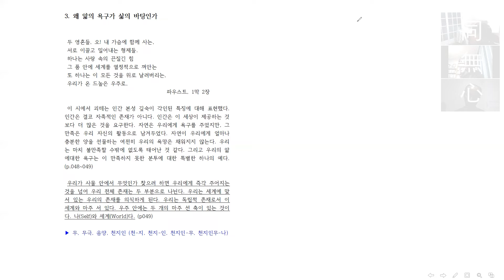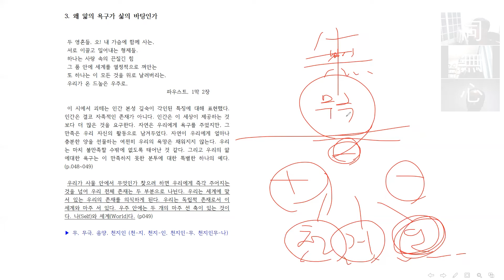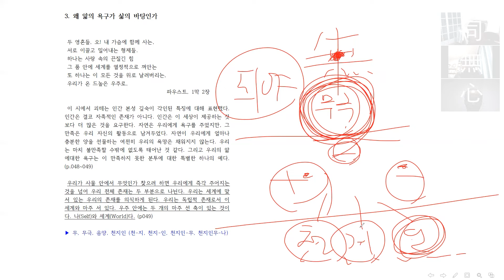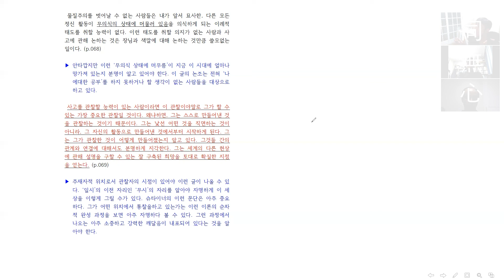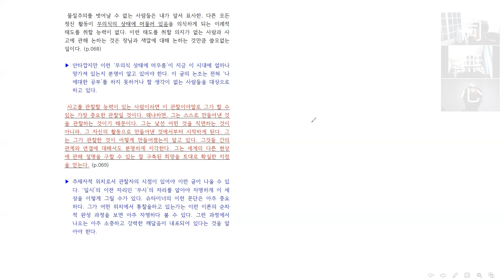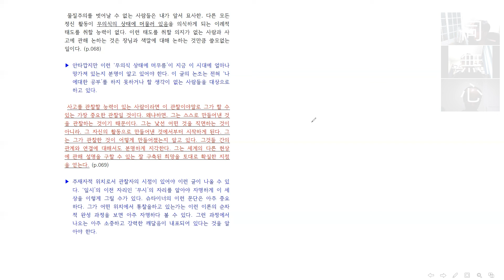79강 슈타이너의 '자유의 철학' 3장 본강03 [ 문답 : 근본으로부터의 개혁만이 답이다. ​]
소통합시다.

79강 슈타이너의 '자유의 철학' 3장 본강03 [ 문답 : 근본으로부터의 개혁만이 답이다. ​]

루돌프 슈타이너의 자유의 철학은 소중합니다.
그에게 자유의 철학은 깨달음의 근본과도 같습니다.
슈타이너의 마음을 잘 살피면서,
무엇을 말하고 싶은 것인지 알아야겠습니다.

인지학으로 연결이 되고 발도르프 교육으로 연결이되는
그의 사상/철학/교육적인 가르침은 핵심은 무엇일까요?
실무에서 발도르프를 하고 있는 분들이 과연 진정으로,
알아야 하는 것은 무엇일까요?
'발도르프를 한다.'는 것은 '슈타이너를 한다!'는 것입니다.
발도르프 교육의 목표는
선생님과, 부모님의 영적 성숙이 우선되어야 합니다.